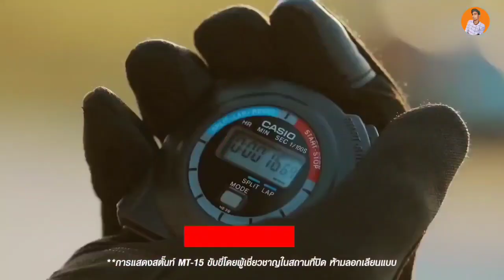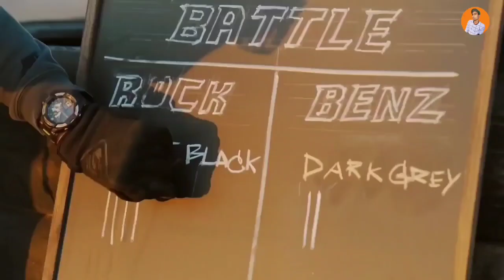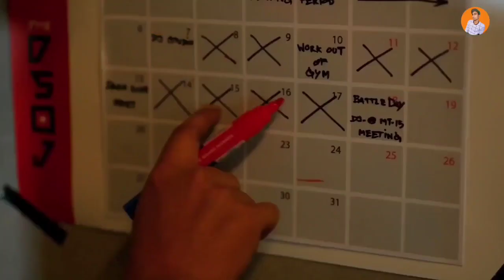Mileage Test After First Service MT-15 V2 || Mileage Test of Yamaha MT-15 V2 After First Service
Yamaha MT-15 New Model 2022 Mileage Test || Mileage test of Yamaha MT-15 V2 After First Service

YamahaMT-15 NewModel 2022 MileageTest || mileage test of Yamaha MT-15 V2 || Sameer Style Vlogs